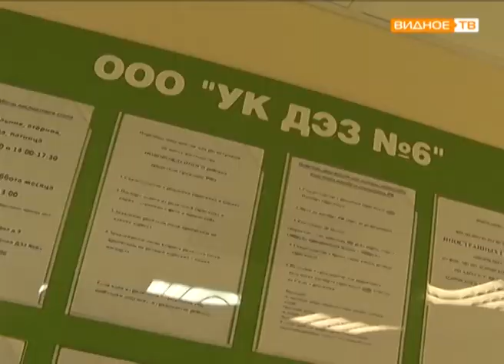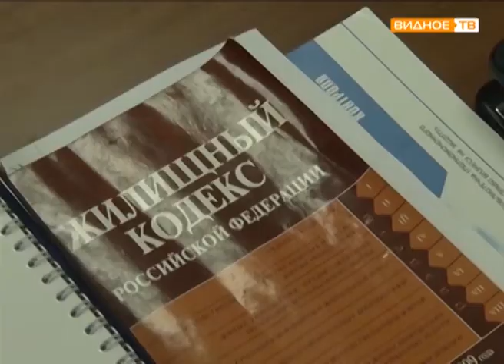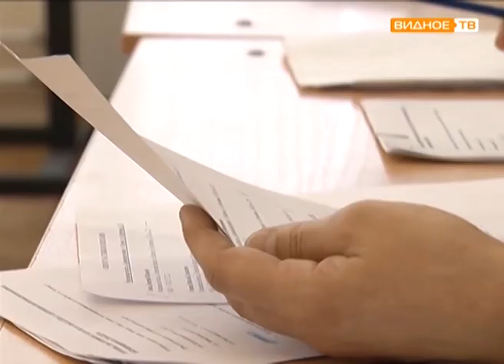"Нет контакта" - недовольство жильцов управляющей компанией ДЭЗ-6